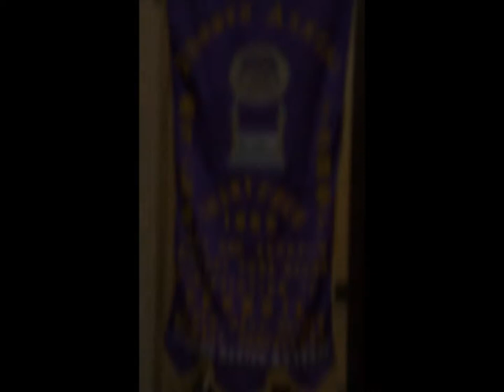Smooth Ashlar 2017 Grand Lodge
Services Provided By
Stafford Photography
Atlanta Airport Marriott